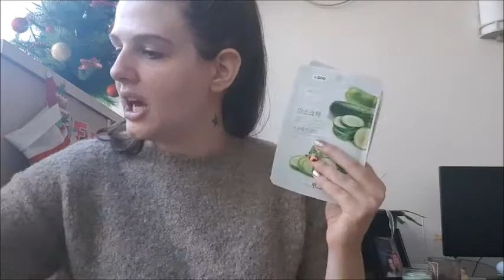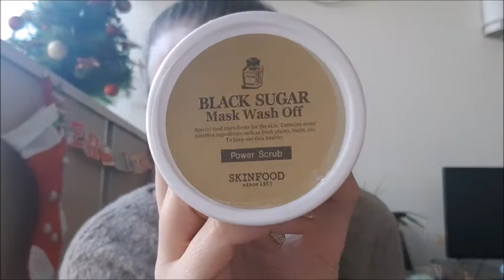Korean Shopping Haul : Life in Korea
The stuff I bought when I went shopping before I left Korea...